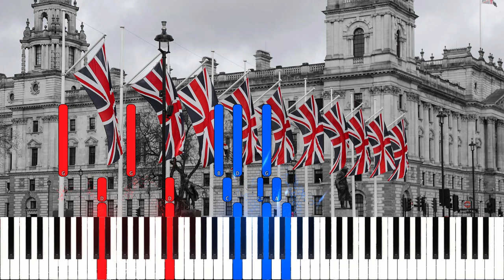God Save The Queen - In memory of Queen Elizabeth II | Library of Music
Elizabeth II was Queen of the United Kingdom and the other Commonwealth realms from 6 February 1952 until her death in 2022. She was queen regnant of 32 sovereign states during her life and served as monarch of 15 of them at the time of her death. Her reign of 70 years and 214 days is the longest of any British monarch and the longest recorded of any female head of state in history.

God Save the King, alternatively God Save the Queen (dependent on the title of the reigning monarch), is the national or royal anthem in most Commonwealth realms, their territories, and the British Crown Dependencies. The author of the tune is unknown and it may originate in plainchant, but an attribution to the composer John Bull is sometimes made.